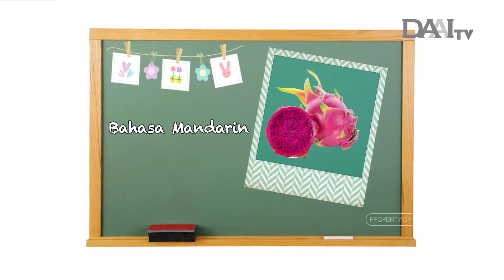Belajar Mandarin bersama Bitan "Buah Naga"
BITAN NI HAO TAYANG SETIAP HARI SENIN S/D JUMAT PUKUL 16.30 WIB.